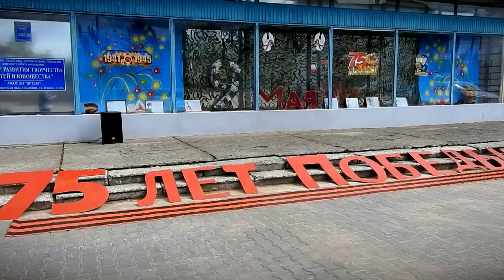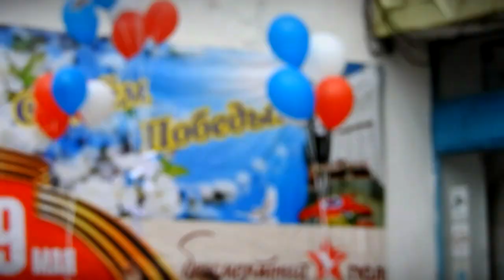В Калязине Тверской области отпраздновали 75-летие Победы в Великой Отечественной войне